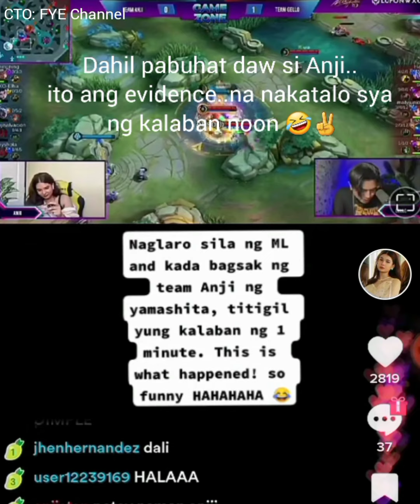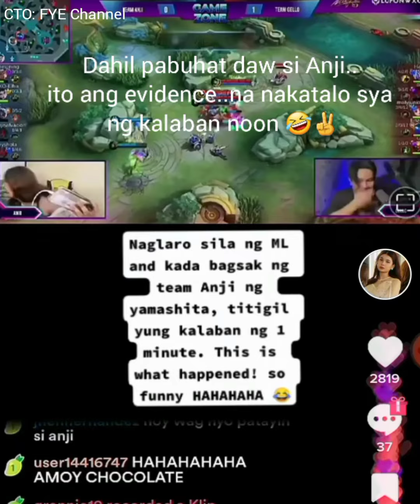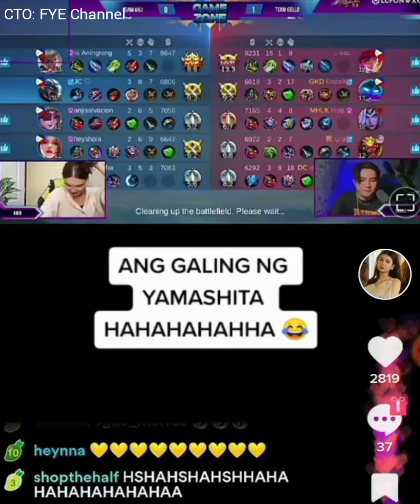Salubong Live ng COY MV pinagplanuhan + Mobile Legend Tridents vs Famanalo | BRENT excited na!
COY (Cuz of You) Official MV Teaser